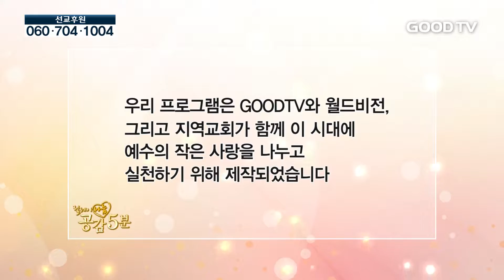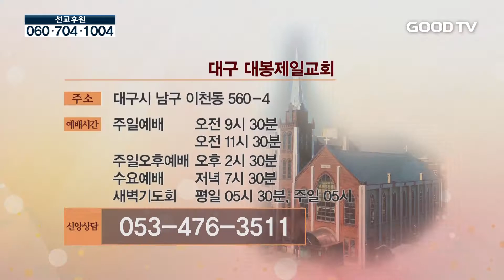[릴레이 나눔 공감 5분] 대구 대봉제일교회 윤성권 목사 사랑의 기적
GoodTV칼럼니스트 대구 대봉제일교회 윤성권 목사

제목: 사랑의 기적

* 시청방법
- IPTV: KT olleh TV 234번, SKB Btv 552번
- 케이블: 티브로드 224번, CJ헬로비전 703번, 딜라이브(씨앤앰) 702번, HCN(서울) 545번